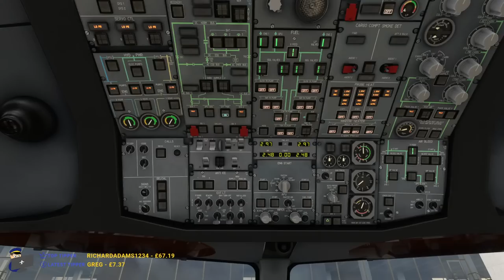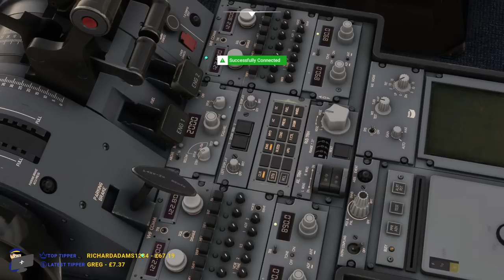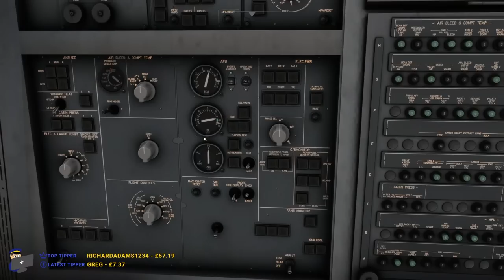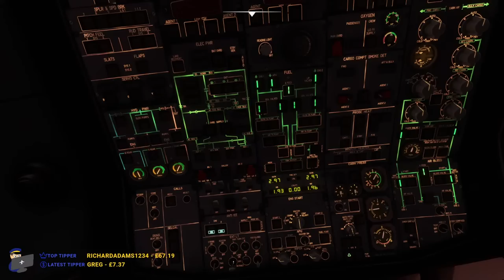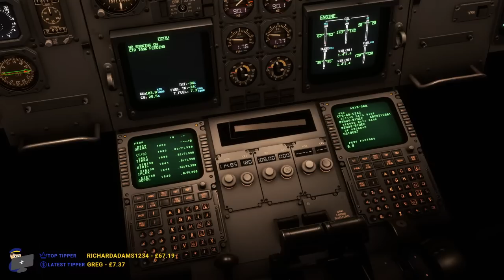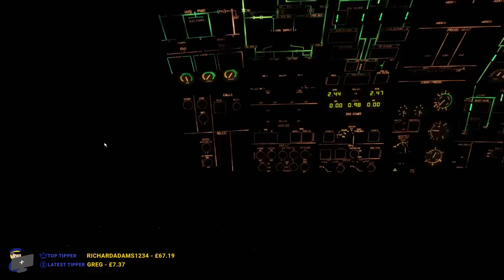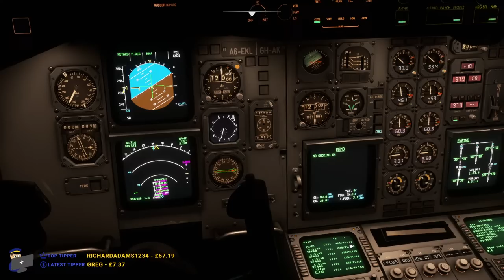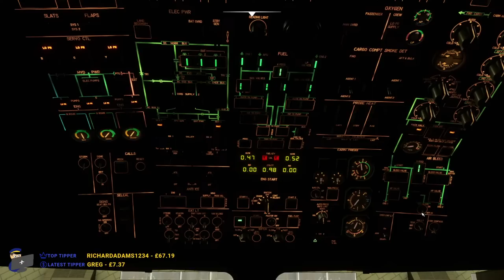MSFS | FIRST LOOK: iniBuilds A310 | Zurich - Rome (UAE18)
In a change to scheduled programming, we will OF COURSE be flying the iniBuilds A310 this afternoon rather than the A320 as planned! This is the first leg of a historic Emirates flight from Zurich to Dubai via Rome. I shall do the second leg in the next couple of weeks over so if you happen to enjoy this one, follow me over there for the continuation.

I have never flown an A310 before, so I'm hoping to be joined for some of the stream by someone who has!

Estimated stream length: 3 hours

LINKS TO ADD-ONS USED
iniBuilds A310

World Update Zurich

SYSTEM SPECS
i7 13700k processor
32GB RAM